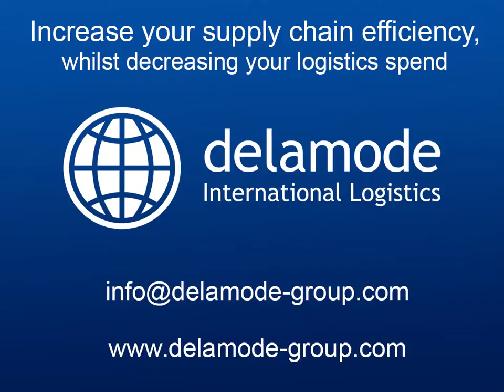Delamode Romania - New warehouse in Bucharest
Delamode Romania recently celebrated the opening of its new purpose built cross-docking terminal, located in Bucharest / A1 business park.

This new facility boasts a hi-tech logistics system and equipment, with a total surface of 12.500 sqm for logistics and cross-docking operations and storage of up to 15,000 pallets.